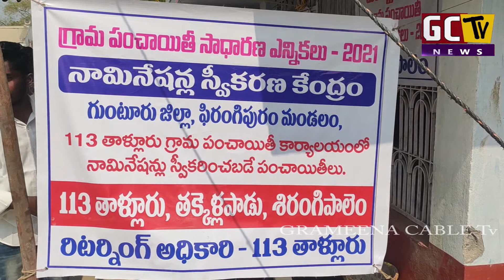10 02 2021|| NARASARAOPET || NEWS || GCTV